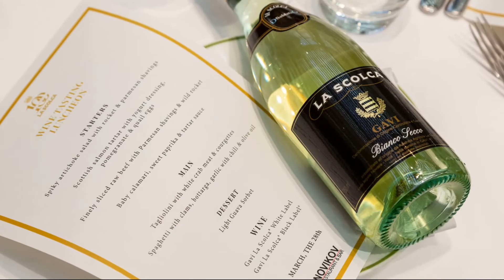La Scolca - Food pairing